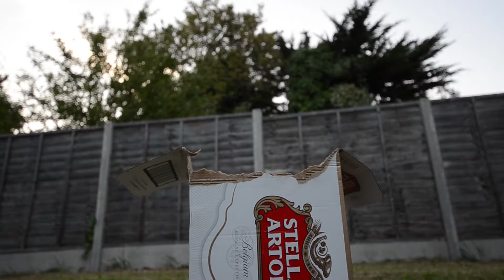Recycling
a short film about recycling from Budeer productions, the producers that brought you Budeer, Budeer 2, Budeer Stikes Back, Return of the Budeer and James Budeer: Licence to Budeer